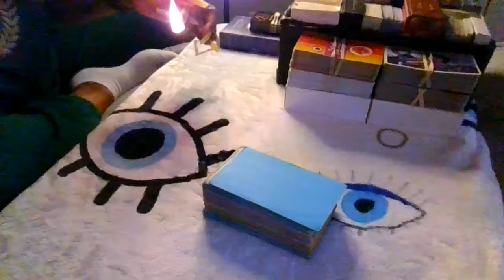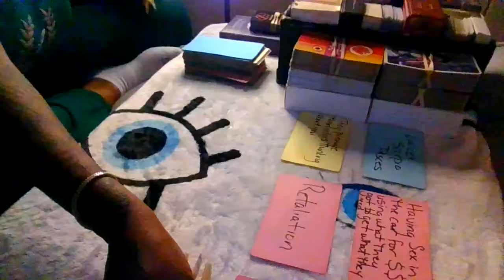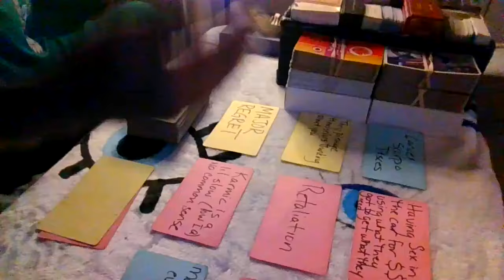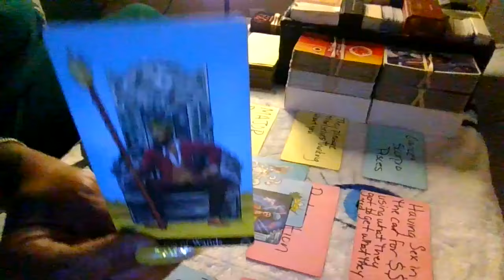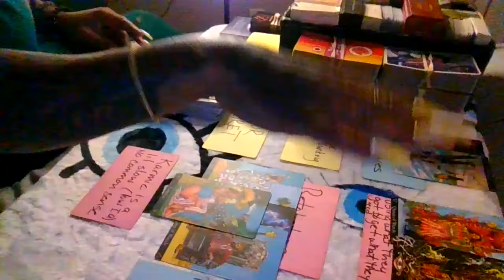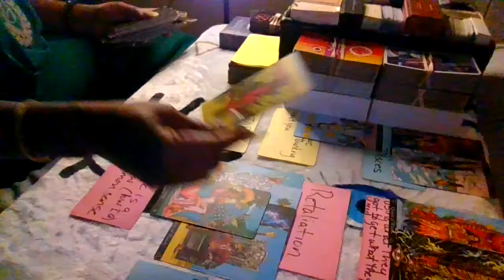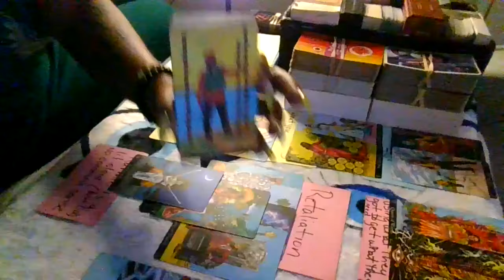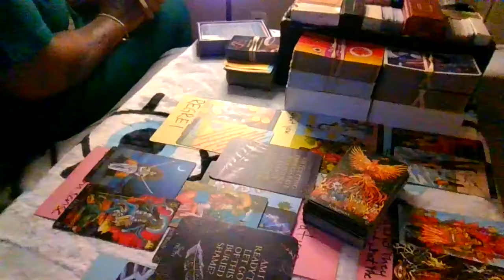Messy Monday👀They played themselves trying to play you🤫😩🤣🤣CHIIILLLEEE🤭